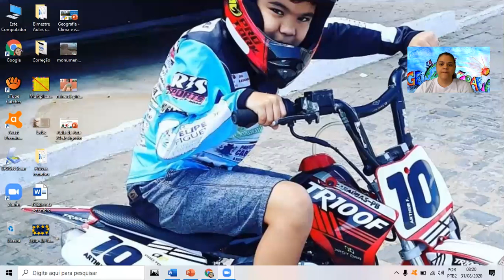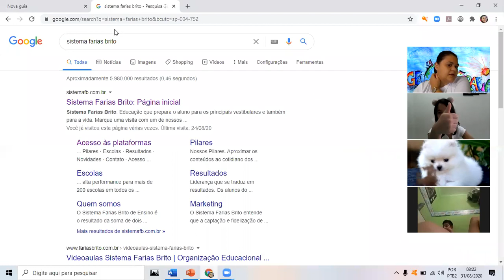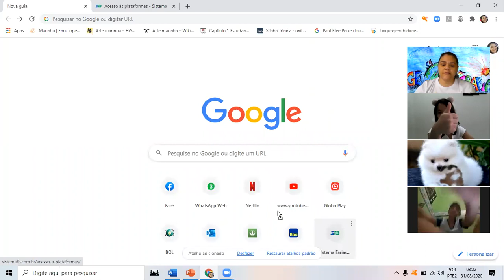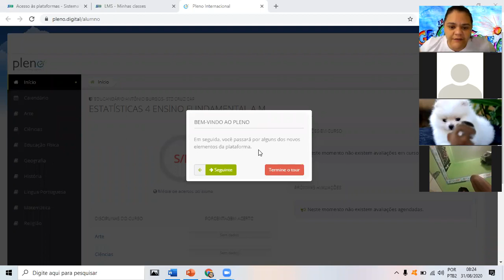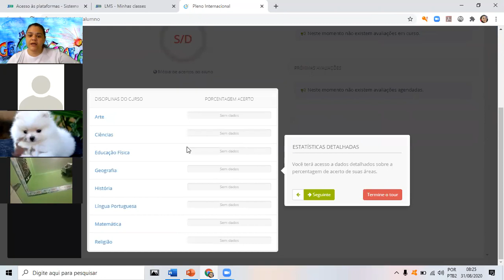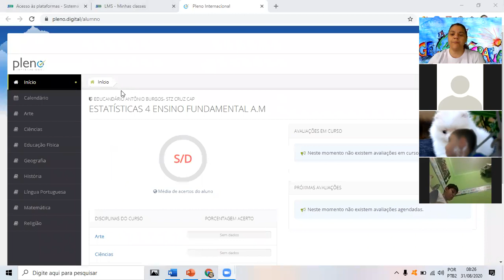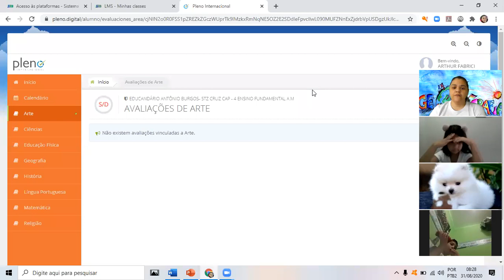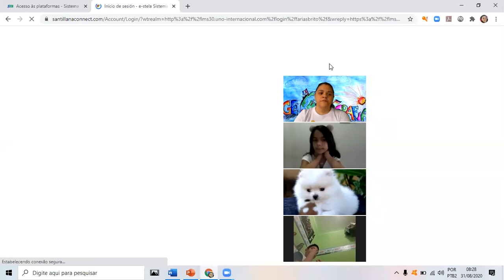Conhecendo o Pleno na plataforma Farias Brito